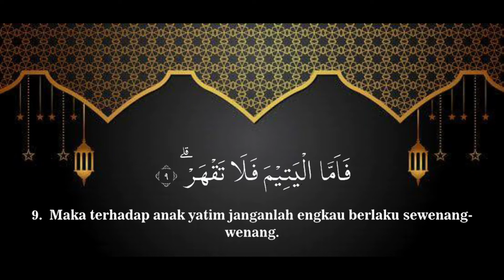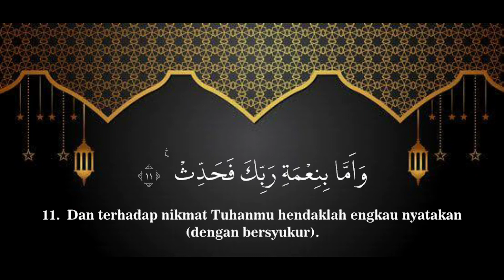SURAH AD-DHUHA & TERJEMAHAN || SURAT AD-DUHA DAN TERJEMAHAN